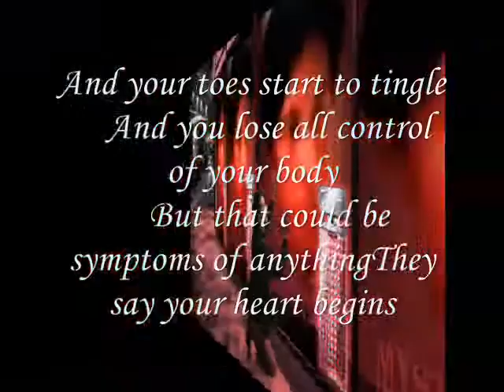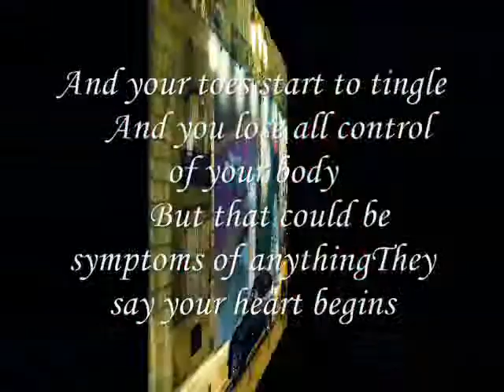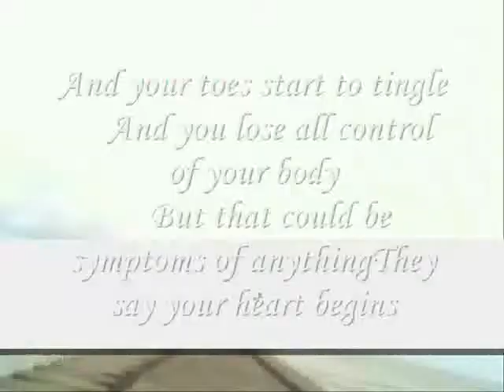Miftachul Wachyudi (Yudee) ---- your toes start to tingle-.Miftachul Wachyudi (Yudee)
do.
do so
Money is an excellent servant, but the host
very bad.